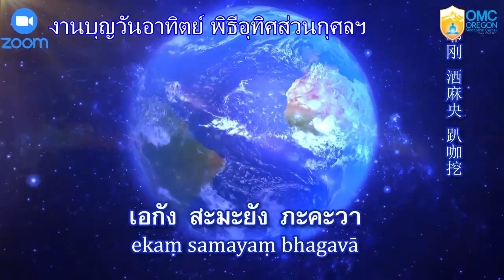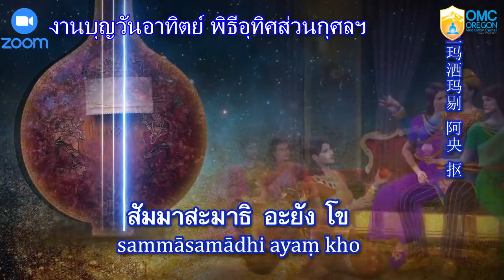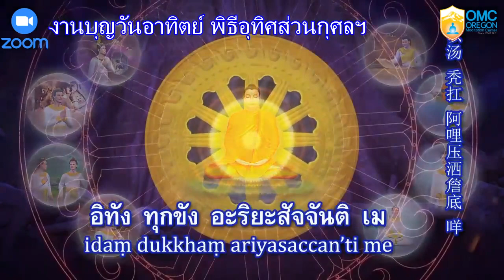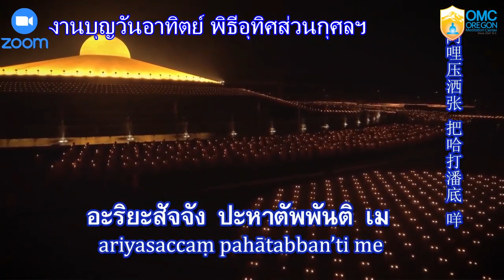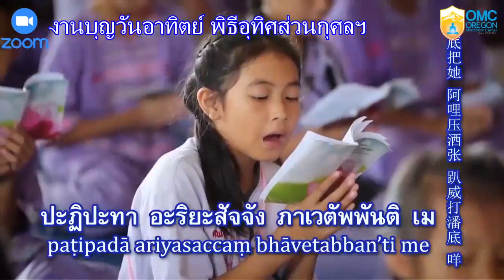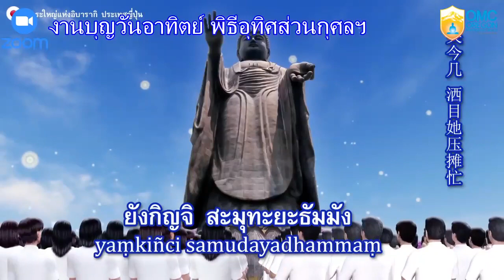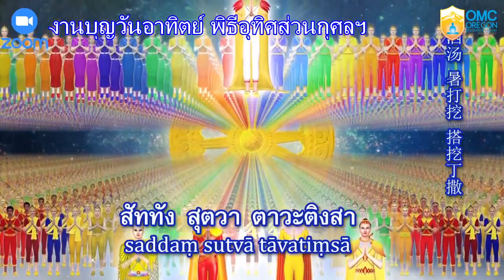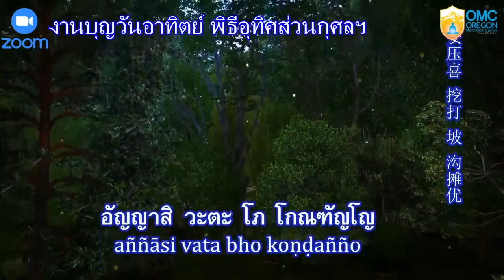2021 08 29 งานบุญอุทิศ ส่วนกุศล